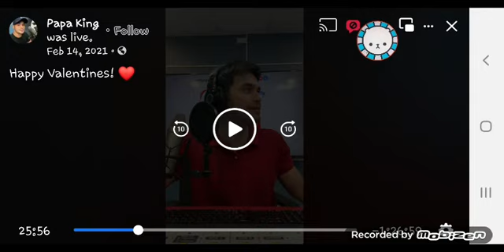BARANGAY LS 97.1 SONG SPONSOR